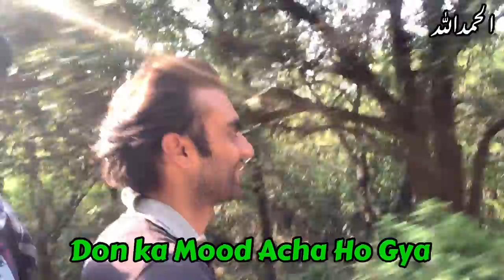Sanda Pathar Islamabad Neela Bhotu Valley Islamabad Hidden Places for Tourisim Islamabad Picnic Spot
Bari Imam Sarkar Chilla Gah Sanda Pathar Islamabad